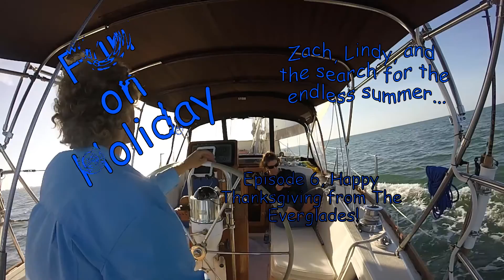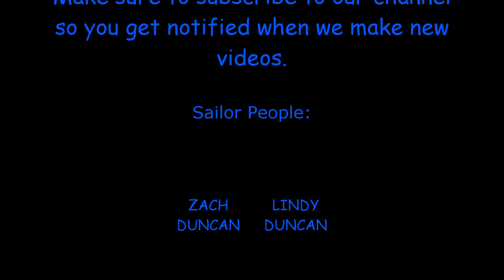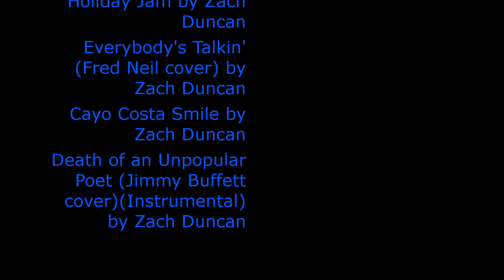Getting Used To this Cruising Thing-Life at Anchor in Everglades City on a Tartan 37 Sailboat-S1Ep6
Watch as Zach and Lindy make their way into the Everglades aboard Holiday on Thanksgiving Day, chow down Everglades style, and tour Everglades City and the 10,000 Islands from their anchorage near Indian Key.